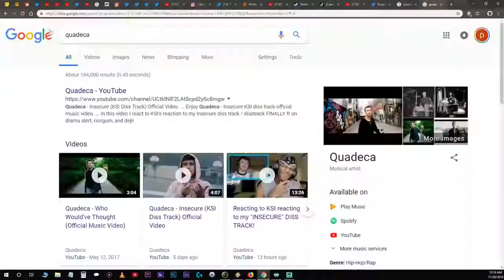Etika Talks About The New Nintendo YouTube Guidelines